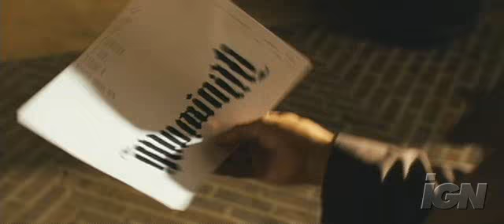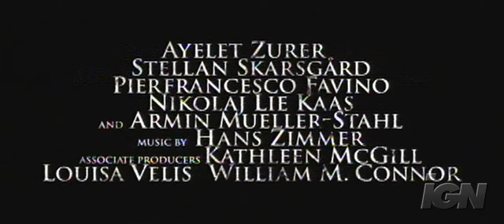angles and demons trailer 2009